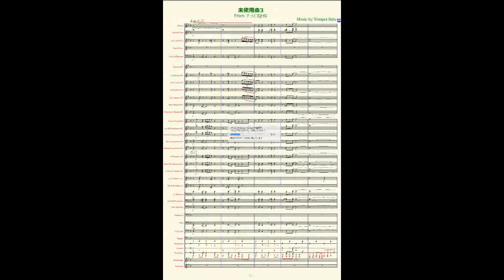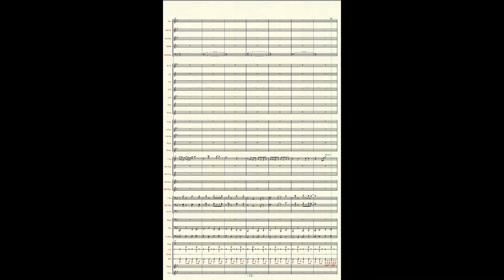【吹奏楽アレンジ23】チョロQHG「未使用曲3」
チョロQHGの未使用BGMの3番目を吹奏楽風にアレンジしたものです。
ジャズ風のナンバーですが、あまり雰囲気が出せなかったかも。。。
原曲はピアノのソロがありますが、その部分はクラリネットやサックスで代用しています。
また、オリジナル部分も付けたし、ABCBC構成としました。

この作品は2015年度のチョロQシリーズ生誕祭に向けて作成されました。